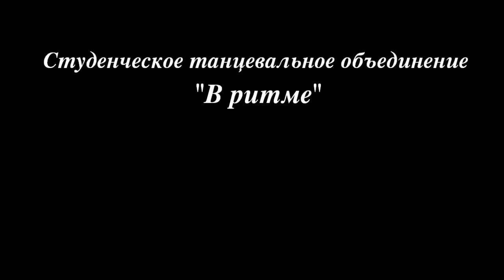Регтайм Схема танца